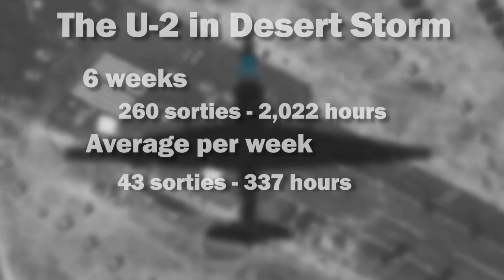The U-2 Over Desert Storm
January 16, 2016 marks the 25th anniversary of Operation Desert Storm, but how did the U-2 Dragon Lady help in the air war? Watch our video to find out...